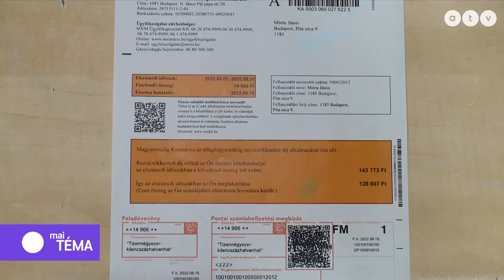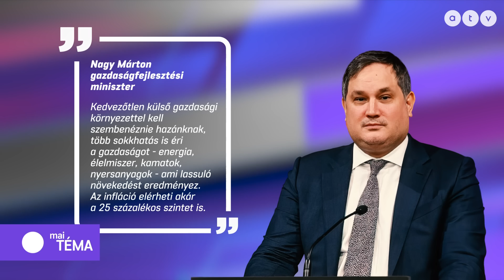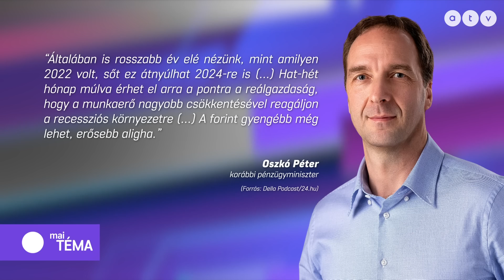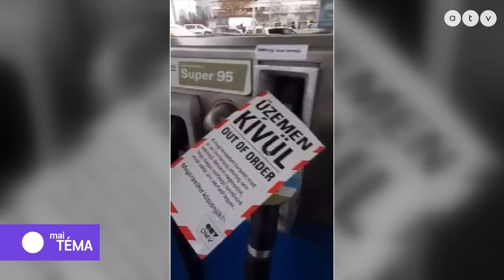Át kell alakítani a jövő évi költségvetést? / maiTÉMA 2022.12.02.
A NAP TÉMÁJA: Orbán Viktorék újratervezik a 2023-as költségvetést.

A műsor vendégei: Kele János elnökségi tag, Momentum, Dávid Ferenc országgyűlési képviselő, gazdasági árnyékminiszter, DK és Szent-Iványi István, az egyesült ellenzék korábbi külpolitikai kabinetvezetője, volt SZDSZ-es EP-képviselő.

00:00 - Első rész: Át kell alakítani a jövő évi költségvetést
16:00 - Második rész: Válság: több területen is bajban a hazai gazdaság